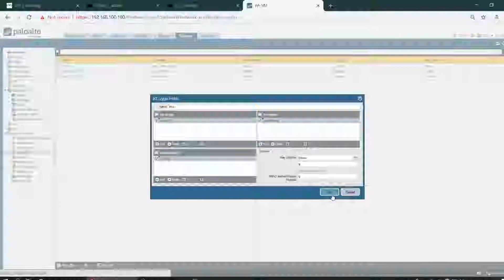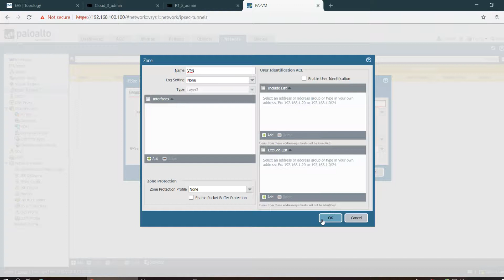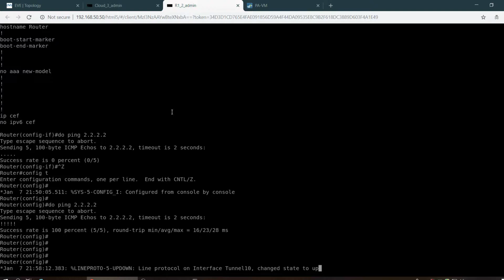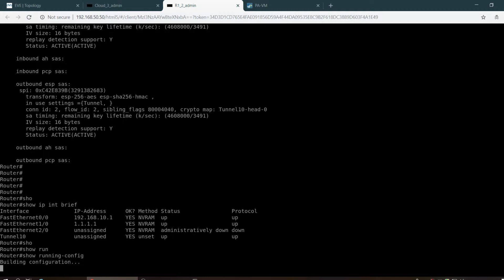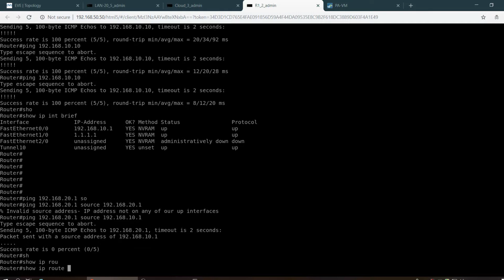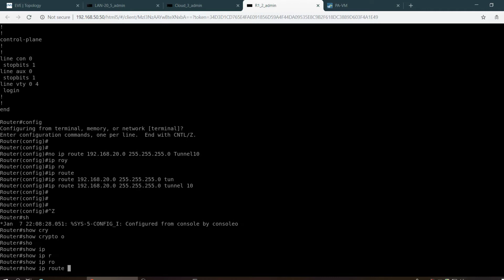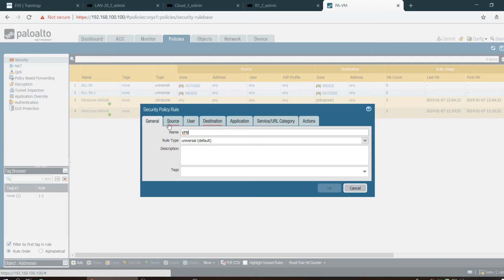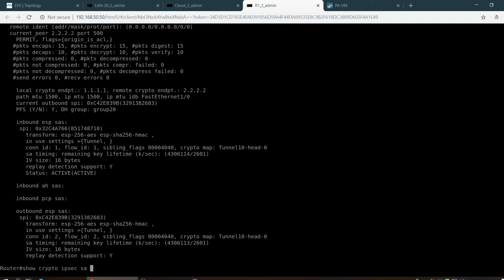IPSEC VPN between PaloAlto and Cisco ISR Router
IPSEC VPN BETWEEN PaloAlto firewall and Cisco ISR router

                               Route base VPN